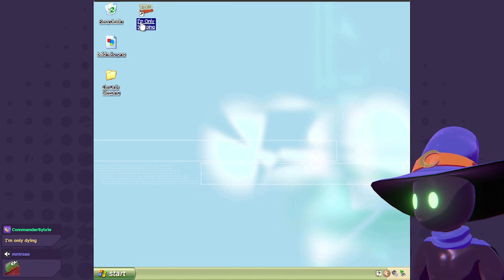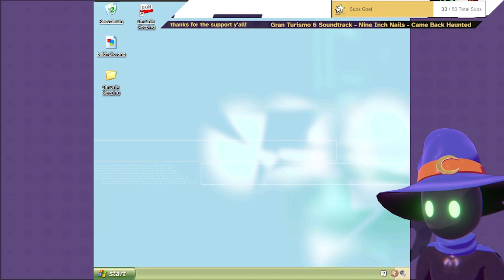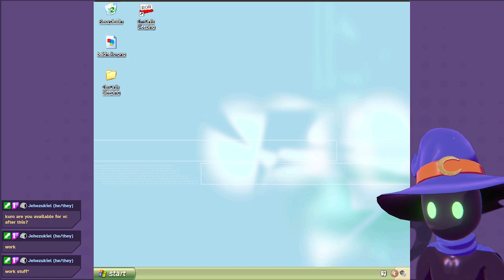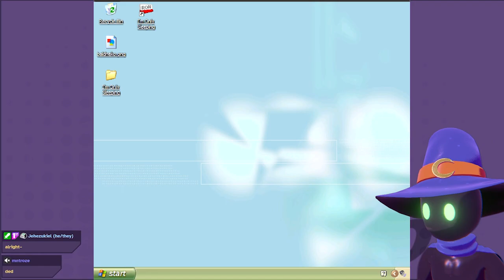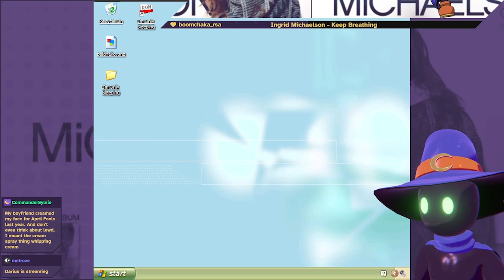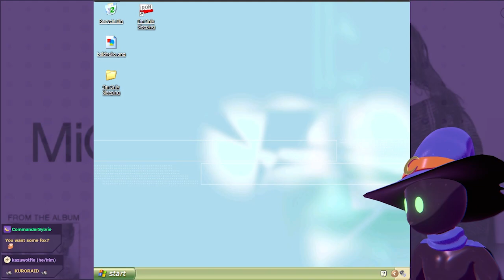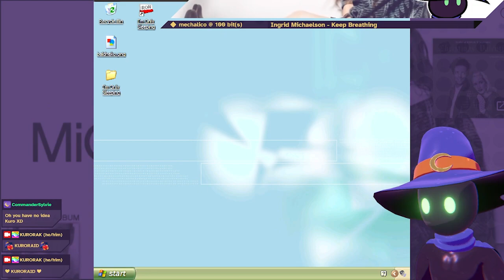[2023-04-01] I'm Only Sleeping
this was a bonus playthrough for april fools 2023 effort!